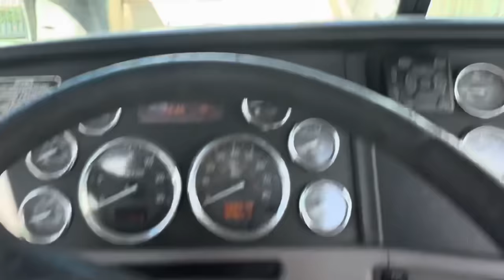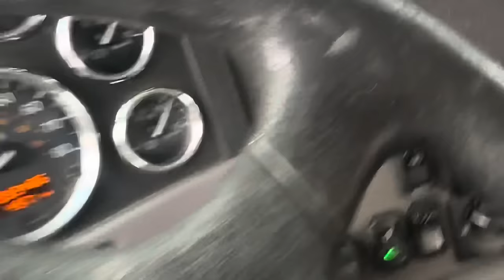The Reality of Being a Concrete Ready Mix Driver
Hello I edited this video to be more dramatic on purpose 😅 this week was annoying but at the end of the day everything that happened was forgotten about and doesnt matter.
I’ve been super overwhelmed recently at work so my patience level is low with these normal work situations that always happen.. I’m redirecting my train of thought to be more positive because Iam lucky enough to be able to get up and work everyday 🥰

Also pardon my English, I have a cut on my mouth
Also Also, no one guessed the correct yards for that job, surprisingly.. because there was alot of guessing, but it was total of 94 yards, I had fun with this guessing game so Ima do it for another videos 🤑